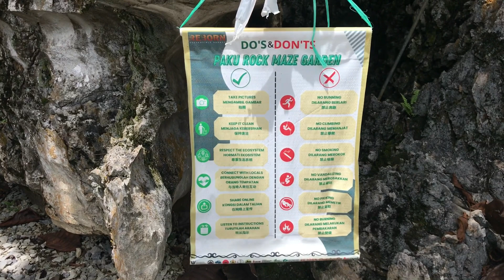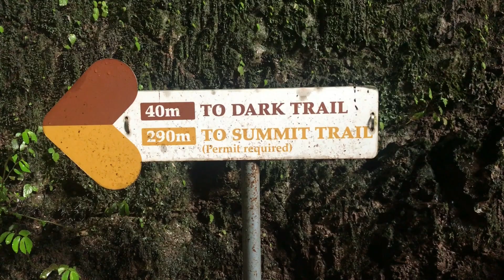马来西亚自驾游002｜如诗如画的东马，碧湖仙人洞石迷公园，让我好好体会了东马优质的环境和贴心的服务